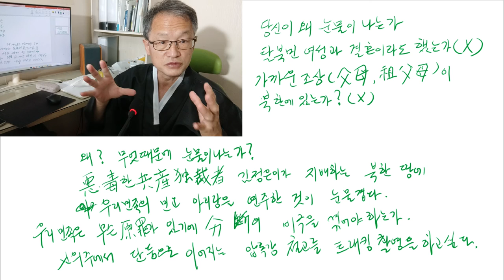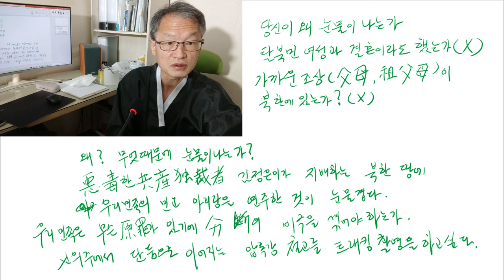왜 눈물이 나는가